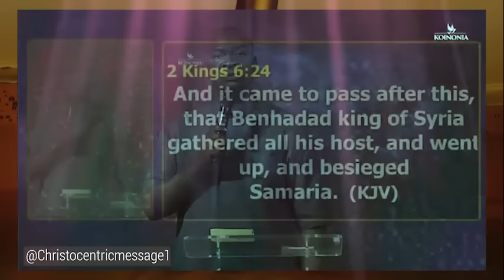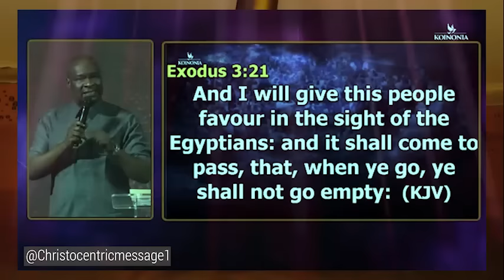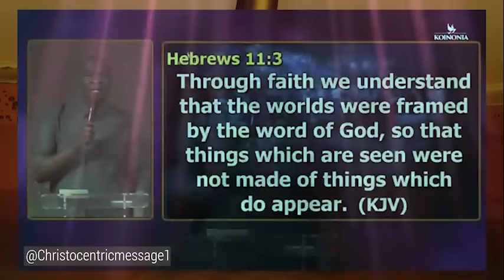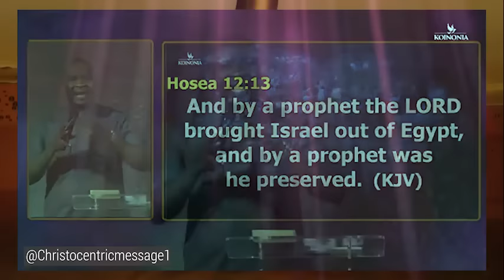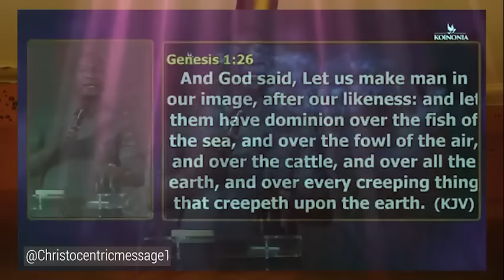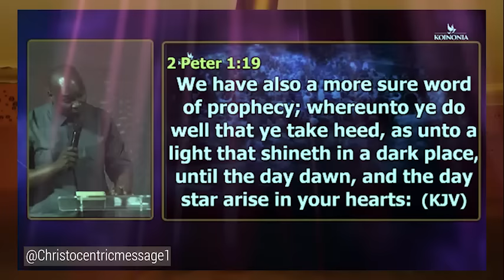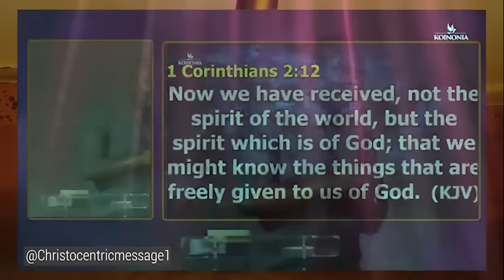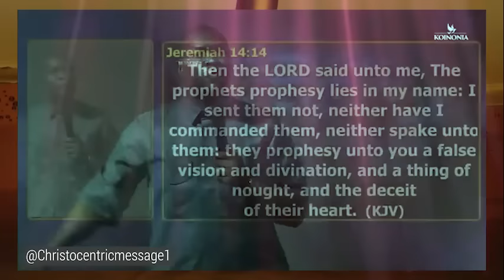YOUR MOST COMMONLY ASKED QUESTIONS ABOUT THE PROPHETIC - APOSTLE JOSHUA SELMAN